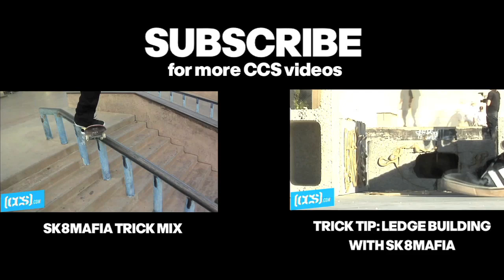Behind The Design | Van Styles For Sk8Mafia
In this special edition of Behind The Design, CCS sits down with photographer Van Styles to discuss his most recent collaboration project with Sk8Mafia. As a skateboarder, filmmaker and professional photographer, Van Styles has worked with some of the biggest names in the adult industry as well as some of the hottest up-and-coming models, but has always remained true to his skate roots and now collaborates with a number of different brands including Sk8Mafia—who recently featured one of his photographs as a board graphic for their new Lollie Pop board release. Check it out!